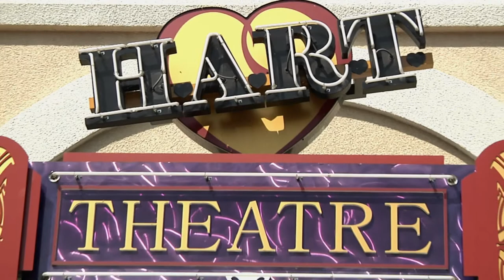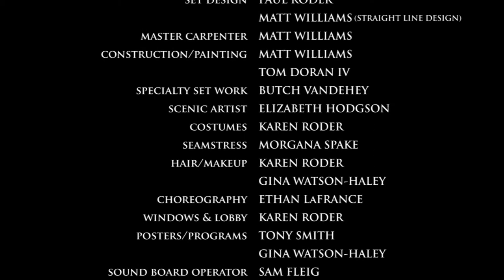Inside HART Theatre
A behind-the-scenes look at HART Theatre (Hillsboro Artists' Regional Theatre).  A short piece that showcases the passion, dedication, and hard work that goes into producing a play at HART Theatre.